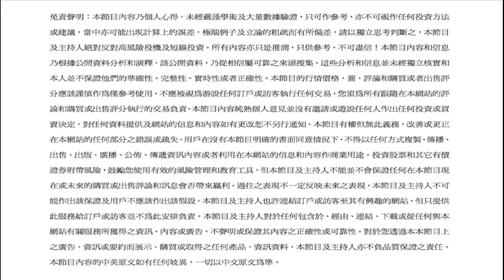宏觀經濟財神到(78B)RSI,加息另類原因2015/9/5:MARBO,高輝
免責聲明︰本文乃個人心得及意見，只作參考，不是任何投資方法或建議。內容和信息乃根據公開資料分析和演釋，並未經獨立核實和本人並不保證他們的準確性、完整性、實時性或者正確性，價格、圖、評論謹慎作為僅參考使用。您須為所有跟隨在本網站的評論和購買或出售的交易負全部責。
宏觀經濟財神到(78A)論市2015/9/5:MARBO,高輝
利益申報︰本節目主持人Marbo持有A股ETF及相關股票。